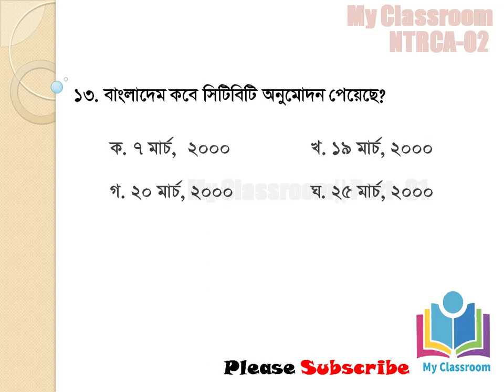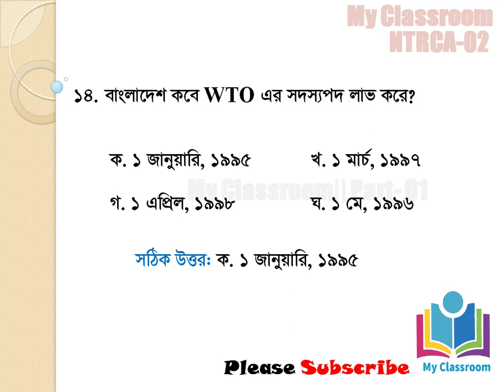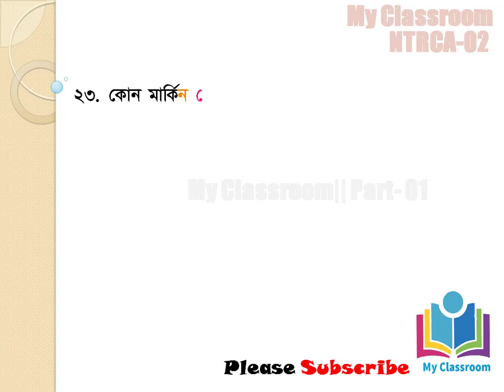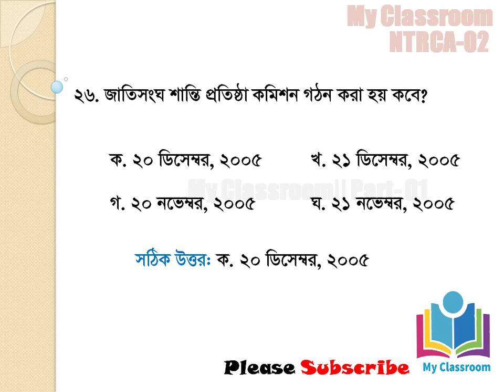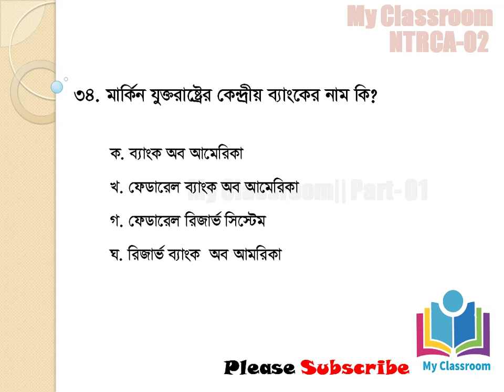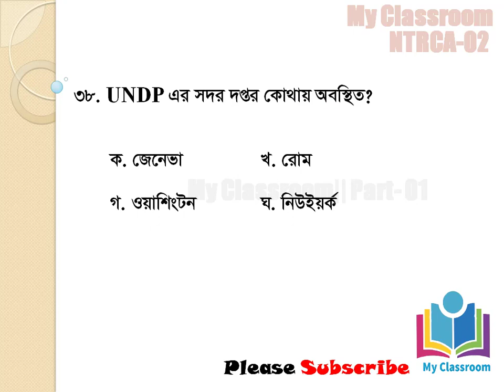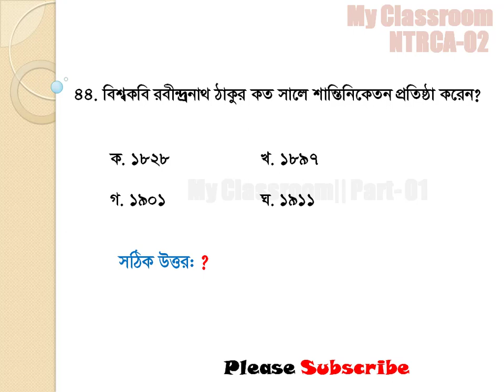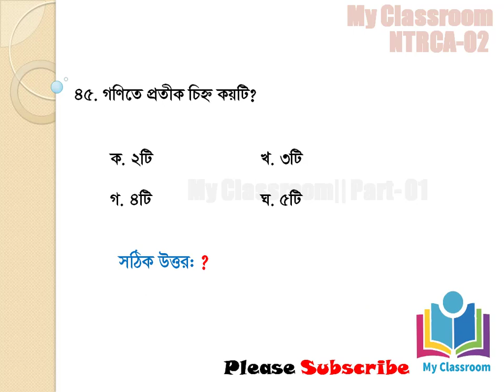NTRCA final preparation (চূড়ান্ত প্রস্তুতি)Part- 02|| My Classroom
Dear Viewers,
When you click this video We know you are examinee of NTRCA. You know Ntrca exam test will be started in front. It will be start August, 2019 Or another Date.  Hopefully everyone's preparation is very good for NTRCA exam. My Classroom has prepared a Some Model Question & Answer. This is the second video of our NTRCA final preparation (It's Part 02 ).  This will meet your needs, bellow point.
 1. 16th NTRCA Final Suggestion
 2.  ntrca question solution
3. ntrca question bank
4. Primary teacher exam 2019,
 5. ntrca final preparation
6. ntrca math solution
 7. ntrca general knowledge
8. ntrca school-2
9. ntrca college
 10.  ntrca preliminary test preparation
11. ntrca college exam
12. ntrca syllabus
13. ntrca school syllabus & suggestion
Get the latest news from the NTRC in My Classroom.

Thanks for reading this description & watching this video.
Allah Hafej.